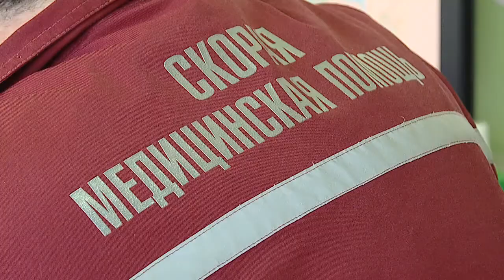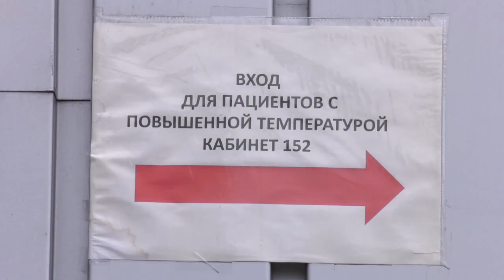Гомельщина: итоги 2020 года. Противодействие COVID-19